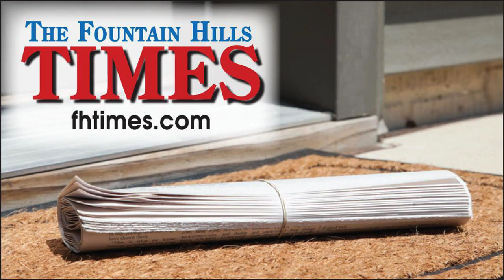June 26th Review